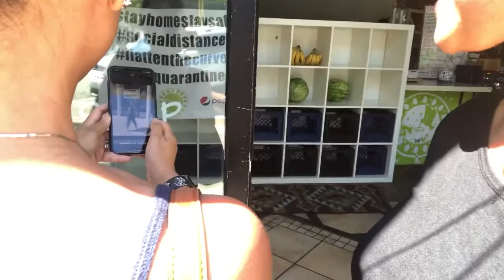Taking picture supsup 🤣🤣🤣🤣saksak sinagol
Pearl Milk tea club